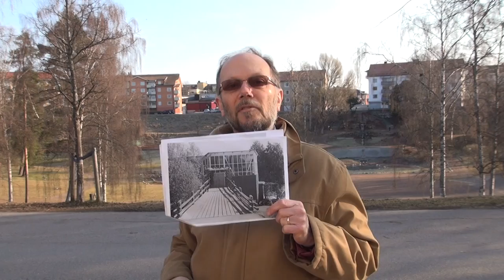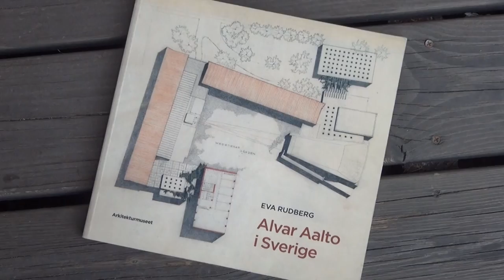Alvar Aalto i Hedemora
Föreningen Hantverk och Design i Hedemora presenterar sin modell av
Alvar Aaltos utställningspaviljong från 1946 och sina planer på en
visningslokal för Aaltoföremål.